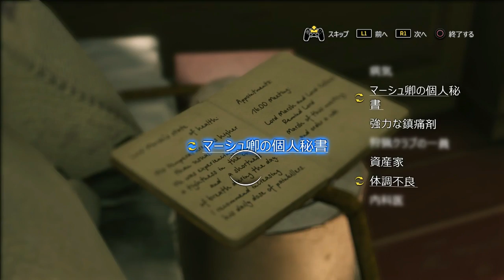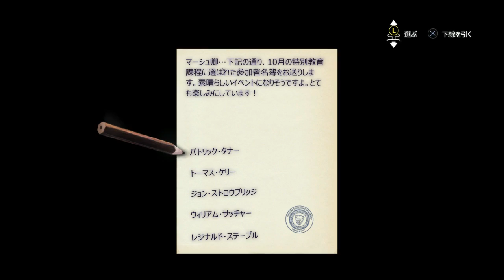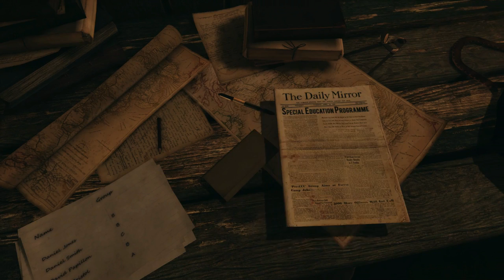【し】#3【最悪と立ち向かえ‼シャーロックホームズ‐悪魔の娘‐】実況プレイ